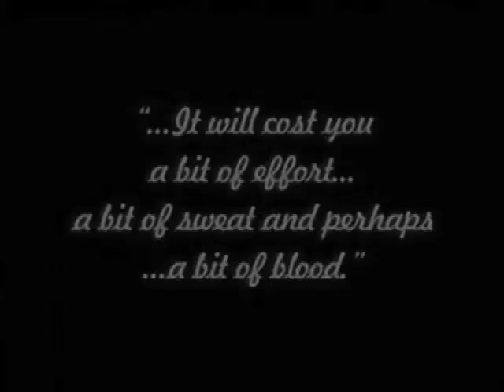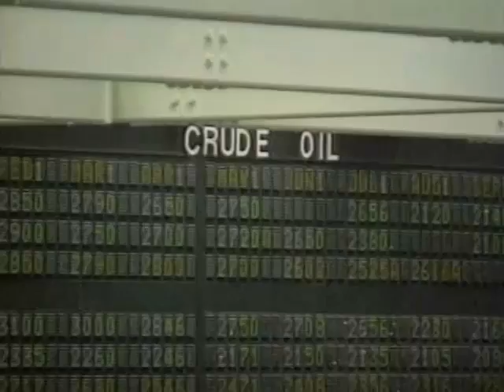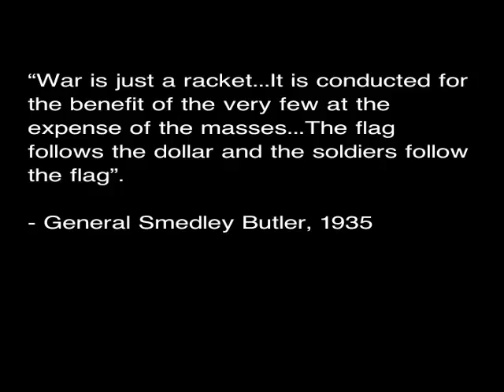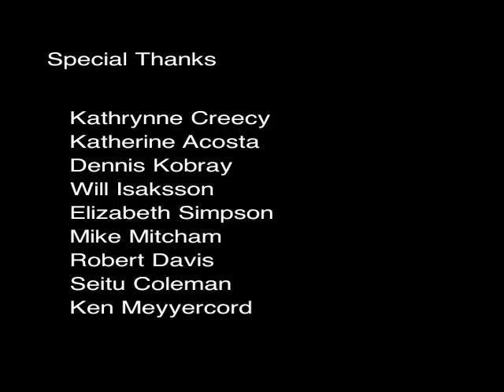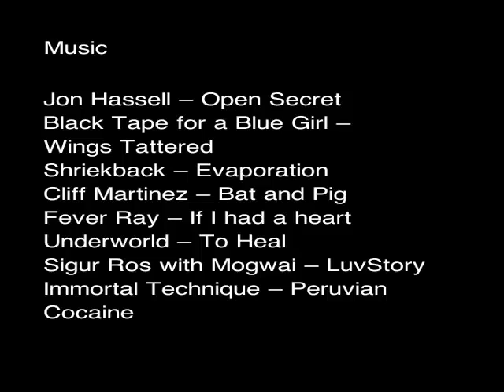What the Government is really up to - Confessions of an economic hitman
Excerpts from the documentary Counter-Intelligence, parts 1 & 2. Includes confessions of an economic hitman, and glen greenwald discussing the attributes of a law abiding country.